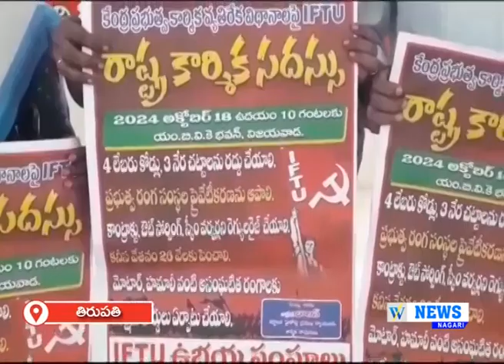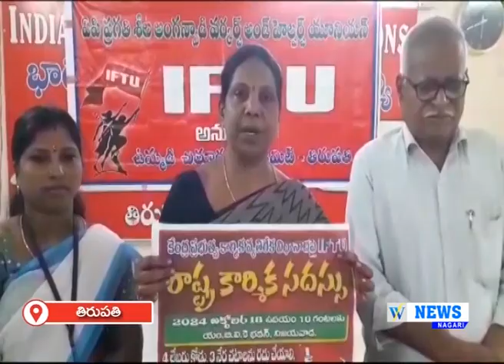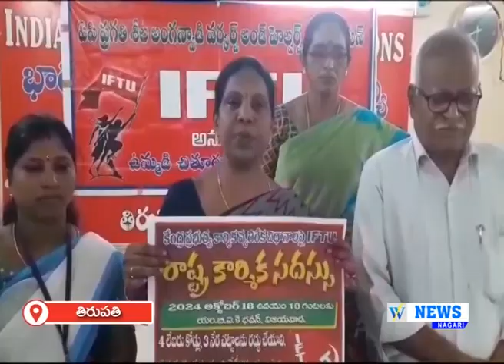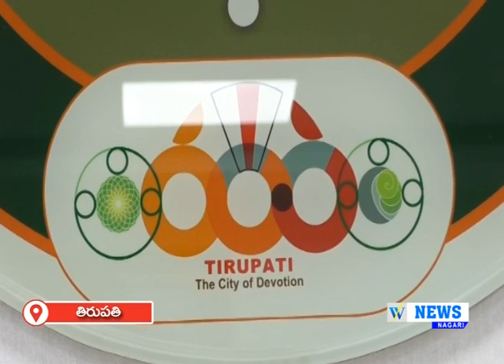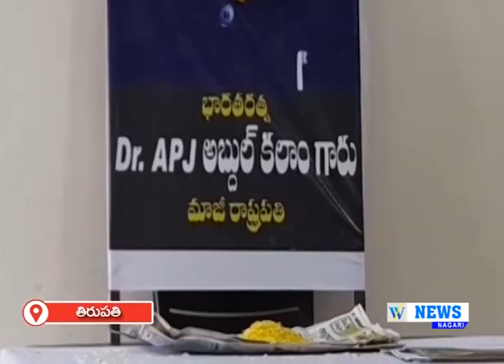15.10.2024 || WHITEFIELD NEWS || NAGARI